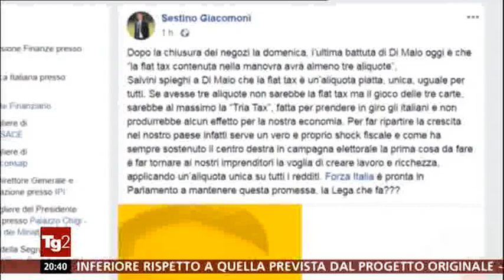FESTA UDC A FIUGGI - TG2 16 SETT. 2018 - con stato-maggiore di FI